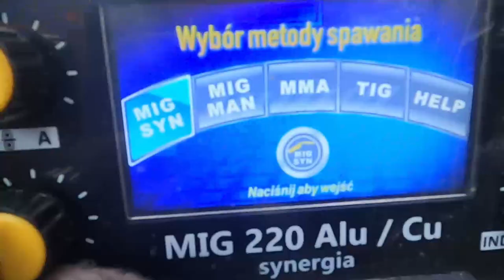Oporowe Opryski 2023 i awaria! URSUS 5314 i Biardzki